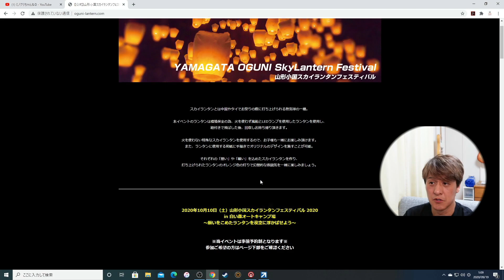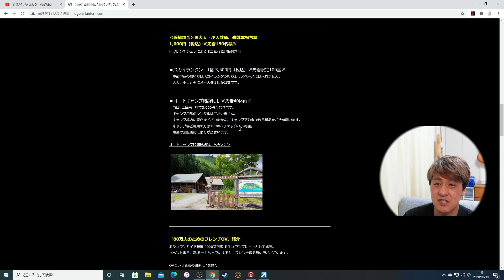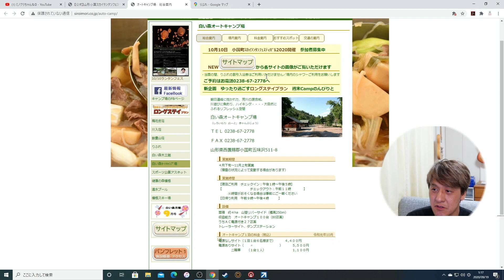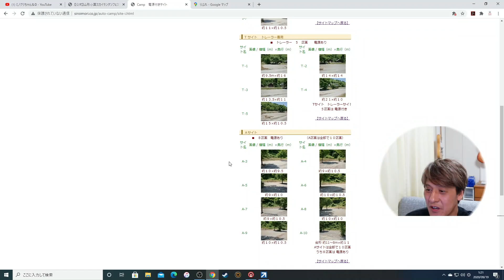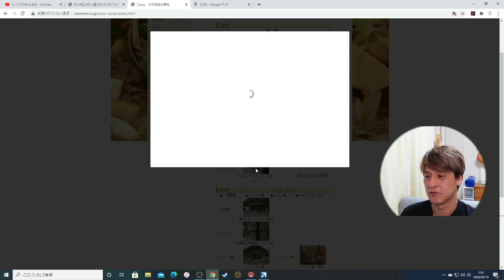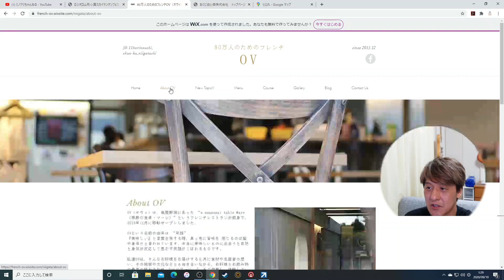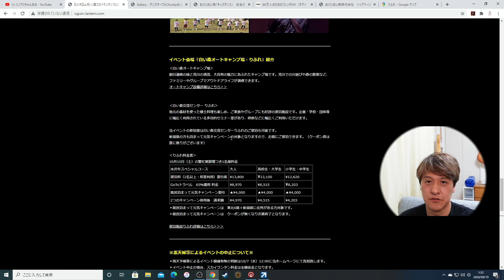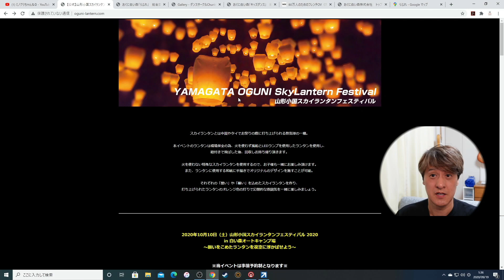【山形小国スカイランタンフェスティバル】白い森オートキャンプ場について一緒に調べてみよう！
「ミノクリちゃんねる」初コラボイベント決定！！

2020年10月10日（土）小国町スカイランタンフェスティバル
in 白い森オートキャンプ場・りふれ
～願いをこめたランタンを夜空に浮かばせよう～

※当イベントは事前予約制となります※
参加ご希望の方はページ下部より
フリーウェイツアーに電話でお申込ください。

キャンプサイト使用料：5,000円（先着40区画）

日帰りも・宿泊施設に泊まりも・キャンプサイトも
あなたのご都合に合わせて。GoToなど各種キャンペーンを使う方法も。
全てフリーウェイツアーさんにTELで予約を。

ふぉろーよろしく！！

ミノクリさんがやってるミノクリちゃんねる！

ミノルクリスのゲームチャンネル

「ミノクリさん」がキャンプ動画を中心にYouTubeをお届けします。

キャンプネタ、スノーピークネタなど
これからいろいろ投稿していこうと思いますので